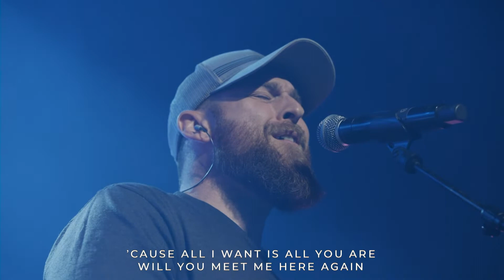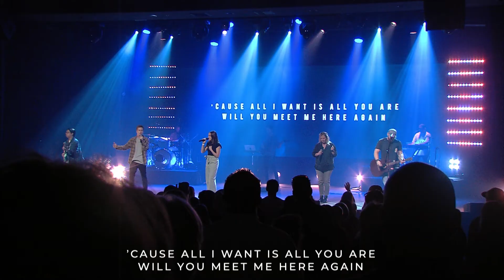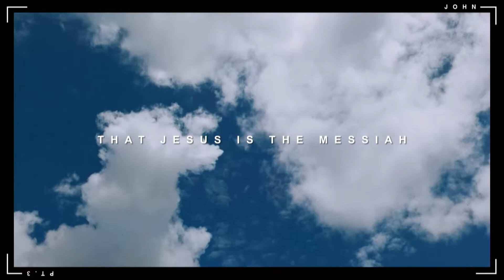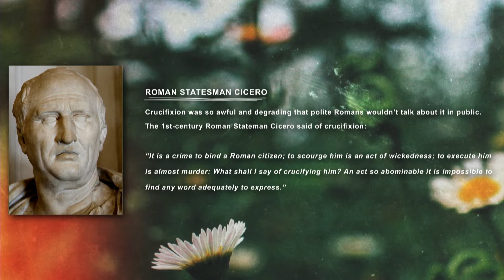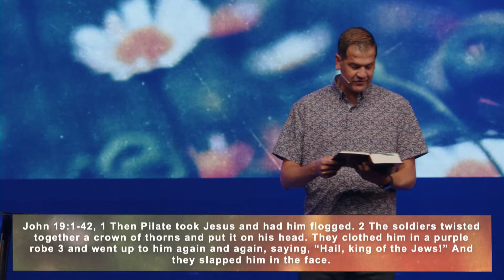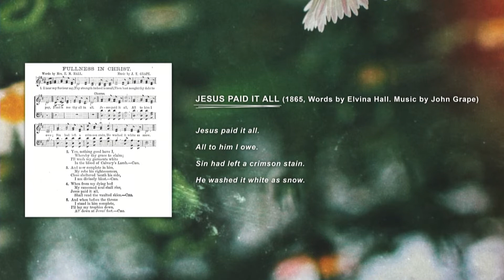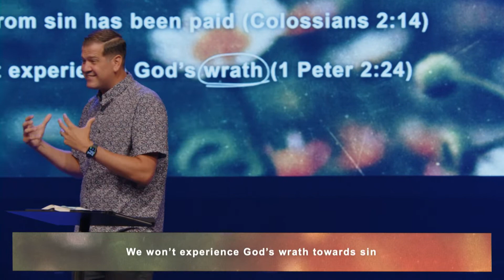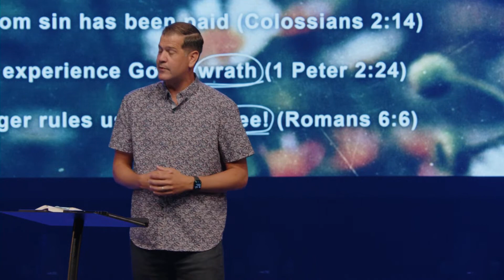John 19 | Andy Deane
Life in Him | Part 6

What does Jesus dying on the cross mean to believers today?